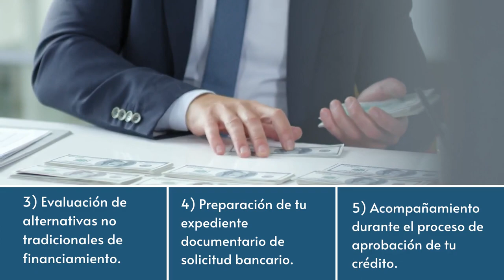MEP - Servicio de Financiamiento para emprendedores y MYPES en el Perú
Orientado para ayudar a los nuevos emprendedores y MYPEs para evaluar su situación financiera y con ello identificar los instrumentos financieros indicados para la solicitud de un préstamo. Incluye en el acompañamiento de la presentación de la documentación a la entidad financiera correspondiente.

¿QUIENES SOMOS?
Somos una empresa de capacitación, consultoría y servicios de gestión para nuevos emprendedores, micro y pequeñas empresas en el Perú.
Desde nuestros inicios hace más de 15 años (2005) hemos capacitado a más de 7,300 nuevos emprendedores y brindado servicios de constitución y capacitación a más de 1,500 nuevas empresas en el Perú.